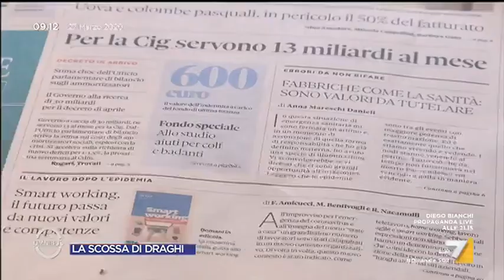Coronavirus, la profezia di Carlo Calenda: "Un governo Draghi sarà inevitabile nella fase di ...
Carlo Calenda (Azione) prevede che un governo guidato da Mario Draghi sarà inevitabile nella fase di ricostruzione del paese dopo l'emergenza Coronavirus